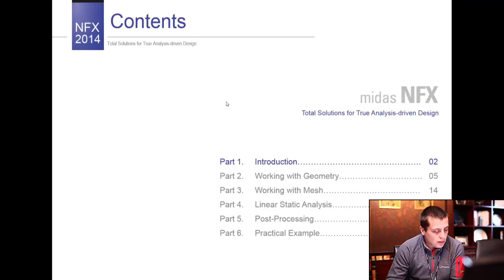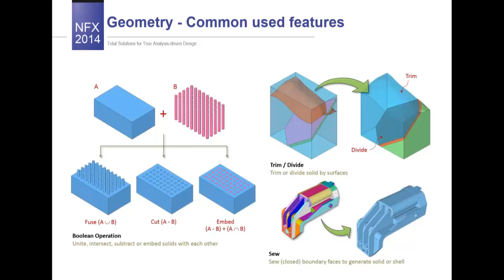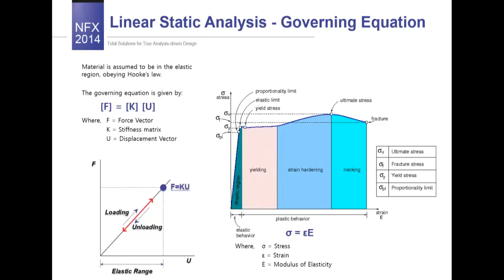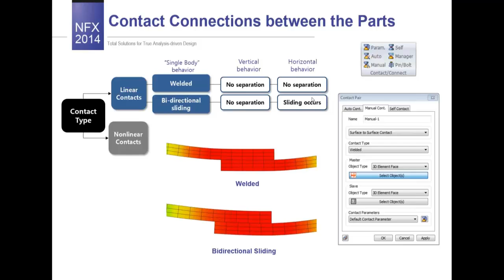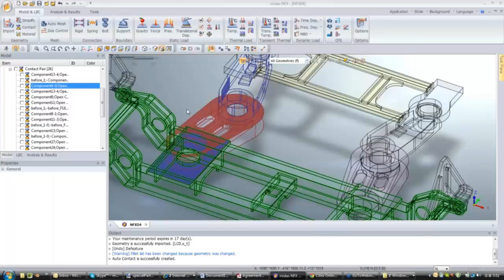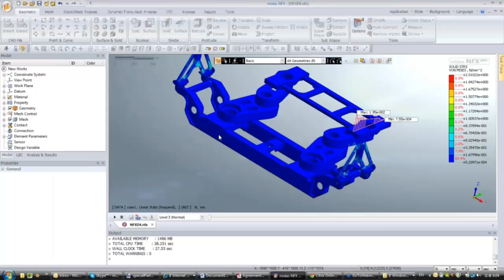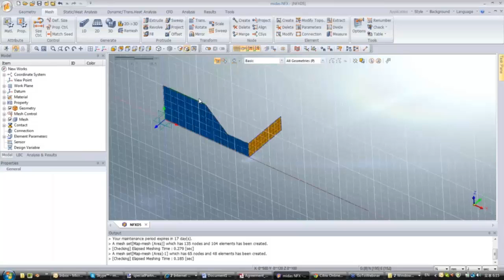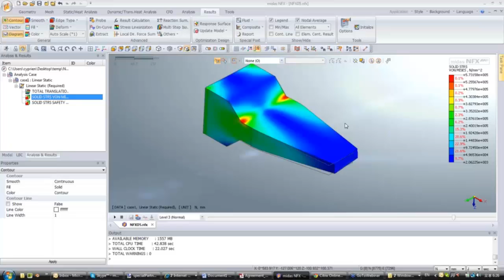midas NFX Basic Training Webinar (20140205)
In this Basic Training Webinar, we went back on the basics of midas NFX and FEA Analysis:

- How to use midas NFX: Presentation of the Pre/post interface
- Reminder about some FEA basic knowledge
- Training on simple model (linear static analysis)

In this webinar, you will learn:

- How to use the interface of midas NFX analyst mode to create some geometrical model
- How to optimize the meshing by using manual meshing options
- Loads and boundary conditions
- Analysis Case settings